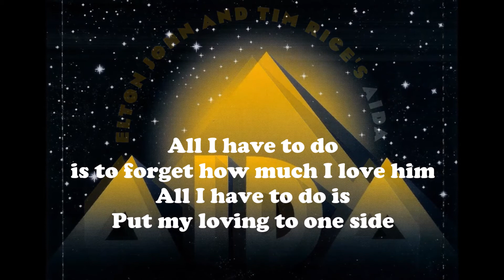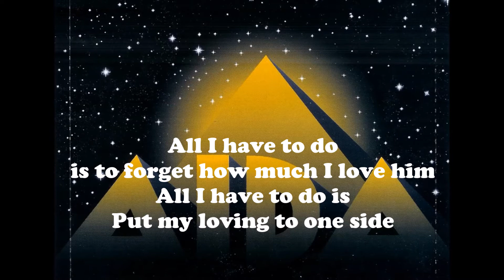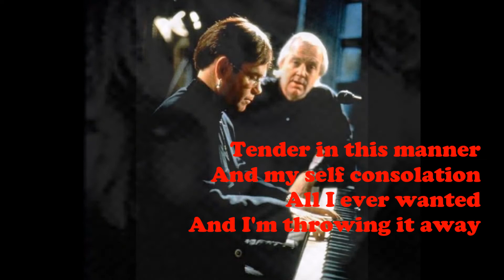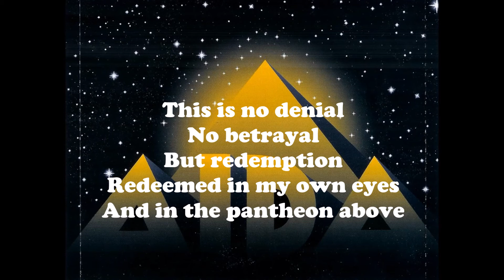Elton John & Tim Rice's "Easy as Life" - Tina Turner & Agelique Kidjo 1999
From the 1999 album "Elton John & Tim Rice's Aida."
Produced & Arranged by Agelique Kidjo & Jean Hebrail
Keyboards: Philippe Saisse
Words & Music by Elton John & Tim Rice